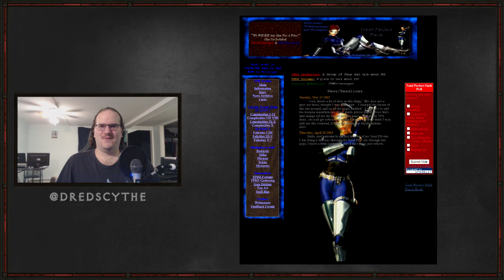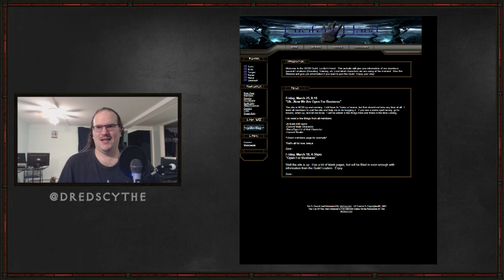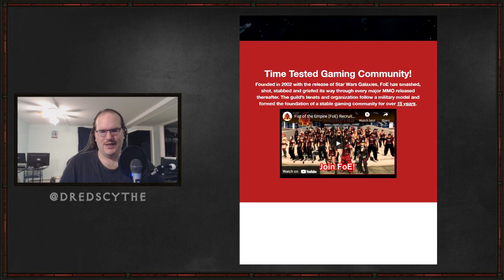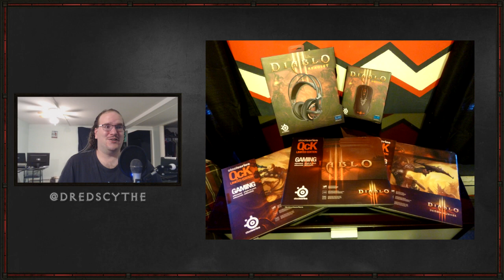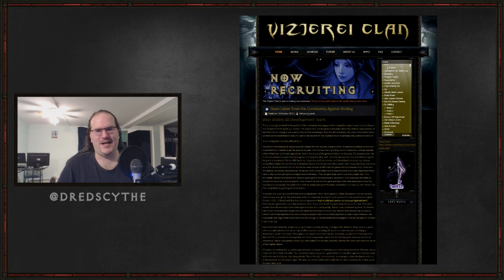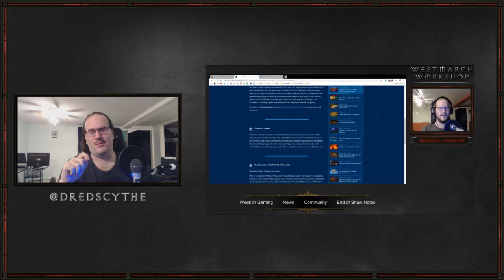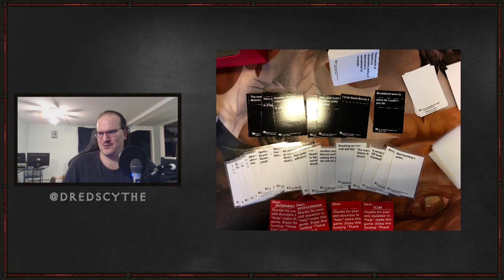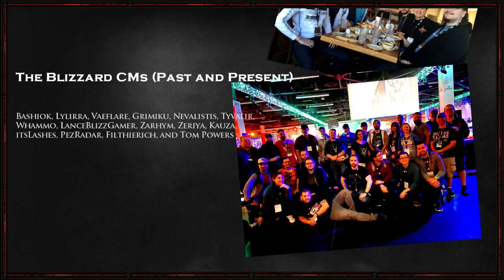20 & 10: Dredscythe Celebrates 20 Years of Community Work, 10 Years with Diablo Community!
20 years is a lot to go over. It’s a lot of time. It’s a lot of things done. This is a look back at all the places and people I have done community work for, Blizzard and non Blizzard games alike.

The article that covers everything I say here has the credits for each website as well as some websites I couldn't fit it in on the video!